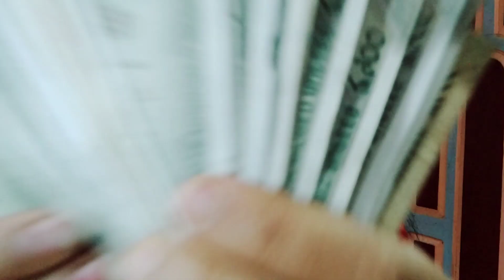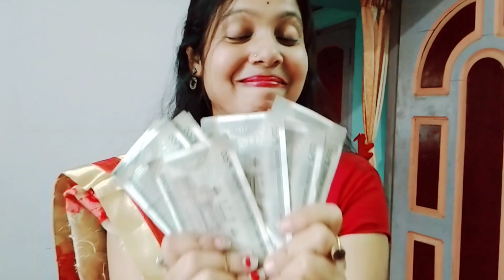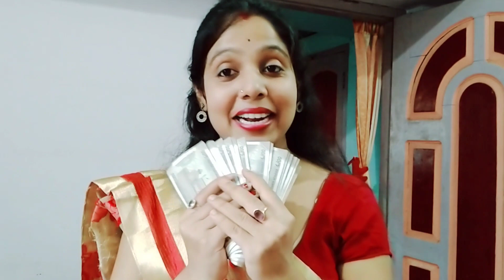My First Payment From YouTube/My Youtube Earning/ইউটিউব থেকে প্রথম পেমেন্ট কতো পেলাম youtube earning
@ManojDey @Rimi Singha Vlog @Rippasvlog @durbadeyofficial @riyabhattacharyya0924 @torisvlog8895 @msfamily2580 @apvlogs1412@DolonFoodVlogs